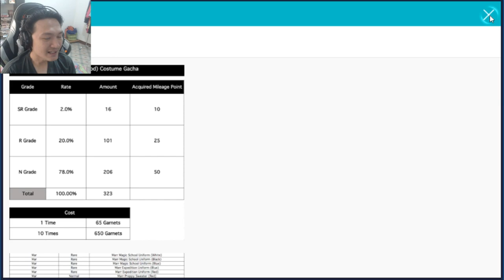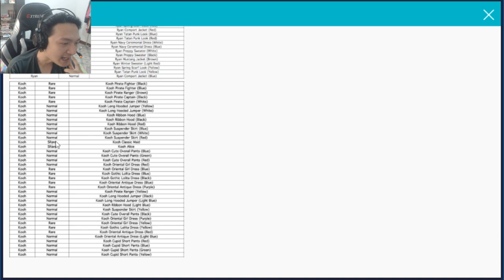Line Pangya :-เปิดกาชาน้องคูวว สาวทวินเทลตีไกลสุดโหด!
โหลดเกมส์นี้ฟรีที่นี่เลยจ้า ;w;b

Line Pangya :-ปังย่าแบบแทคทีม! และการเปิดกาชาวาเลนไทน์สุดลุ้นระทึก!